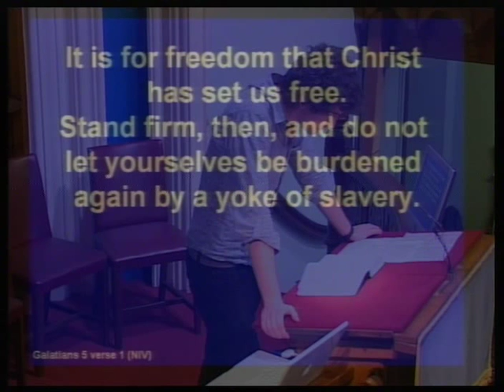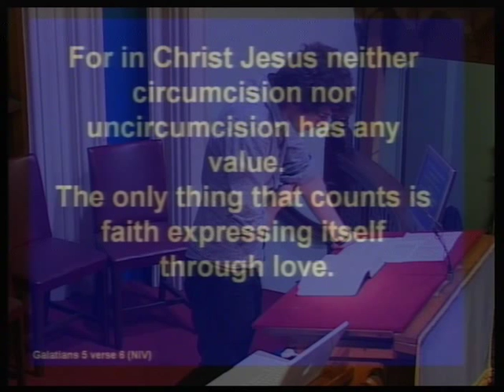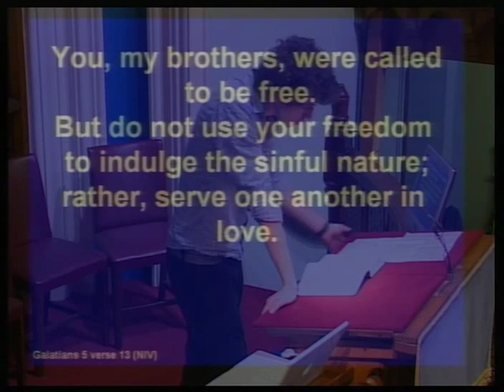True Freedom - Miles Tradewell - Galatians 5:1-15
Evening Service: 05-Feb-12 - Galatians 5:1-15